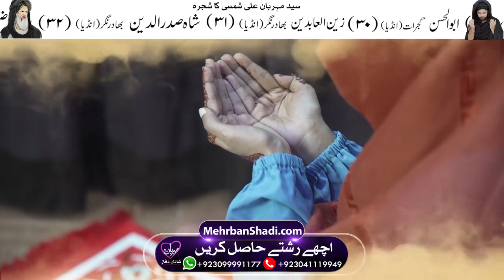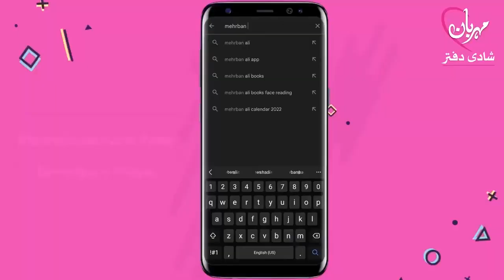New Year 2024 Ye 7 Kam Zaror Krn _ Naya Saal Mubarak Happy New Year _ Mehrban Ali